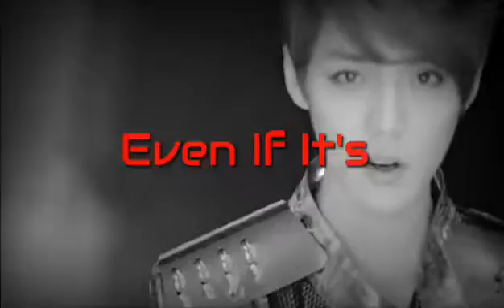baozi is gay